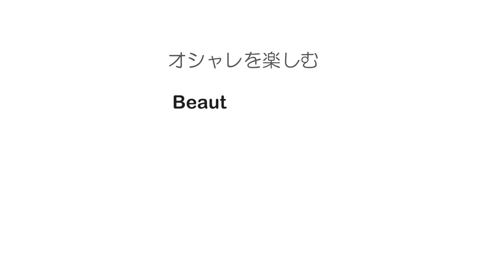【美容師、美容学生の方向け】年収1000万の美容師が多数所属の名古屋のヘアサロンに話を聞いてみた SALONTube 渡邊義明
番外編

【美容師、美容学生の方向け】
年収1000万の美容師が多数所属の
名古屋のヘアサロンに話を聞いてみた件。

ご協力ヘアサロン

中山健吾
コムズグループ副代表
株式会社coA
代表取締役

レシェル伊勢市駅前店

道坂 允（中山オーナーのスタッフ）
レシェルエリアマネージャー
代表店舗

野口直哉FCオーナー
株式会社ハエンオール代表取締役
代表店舗
MUSE jardin（ミューズ ジャルダン）

本田 貴史FCオーナー
原宿MINX、銀座primum出身
代表店舗

ミョンファ（コムズ直営店トップスタイリスト）
THE OSCAR【ジ オスカー】

美容師、美容学生の皆さん

美容動画
Hair styling
Hair arrangement
头发
헤어